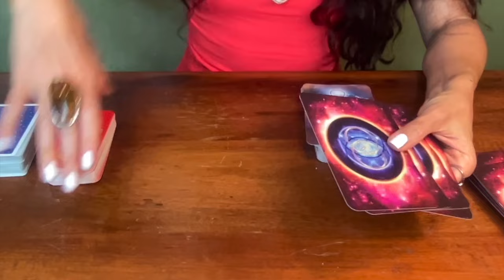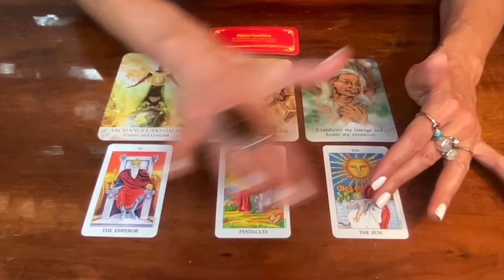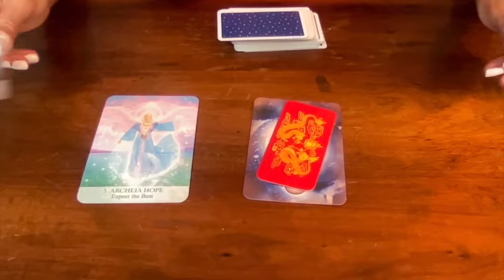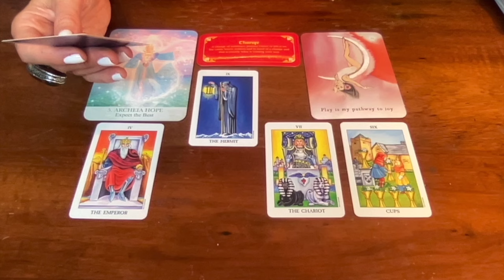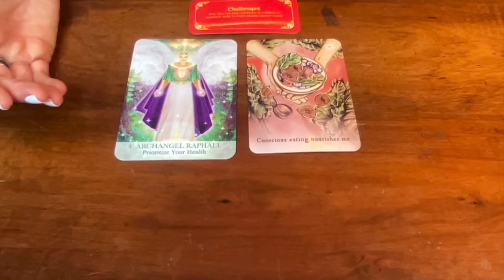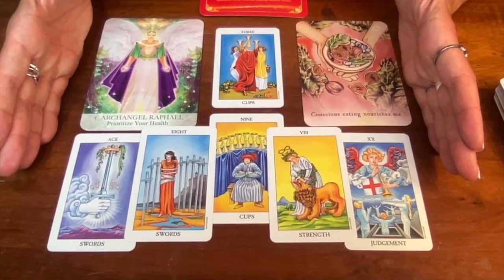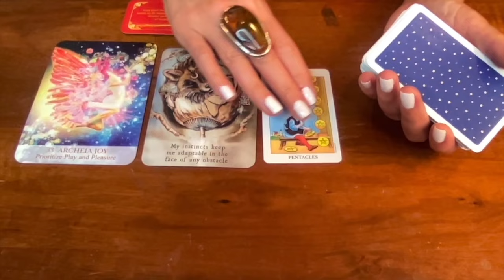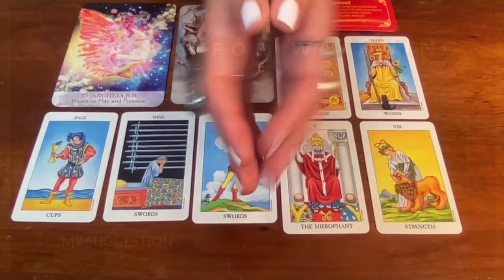JULY 2024 🔮 Pick A Card☀️ Monthly Reading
00:00 Pile Picking
02:48 Pile 1 {Water Element}
21:22 Pile 2 {Fire Element}
42:14 Pile 3 {Earth Element}
01:02:42 Pile 4 {Air Element}

Join the YT Membership to access more Sound Engineering Frequencies & Exclusive LIVE GUIDANCE for Music Healing

🃏Decks used in this reading:
🔥 FORTUNE COOKIES by Sharina Star
🔥THE FEMALE ARCHANGELS ORACLE
🔥THE MOON DECK by Aarona Lena
🔥RADIANT RIDER-WAIT TAROT in a Tin by Pamela Colman Smith

With Gratitude

AUDREY🎙

💛 CREDITS:

🎥 Background Animation by Olenchic on Pixabay. Free of copyright.